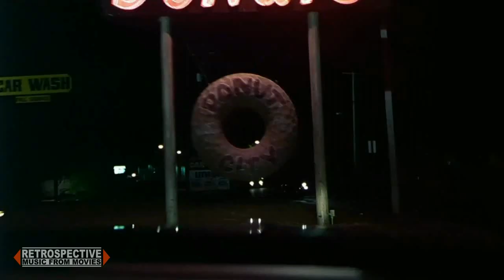Louise Goffin And Charlotte Caffey - No Trespassing (The Wild Life) (1984)